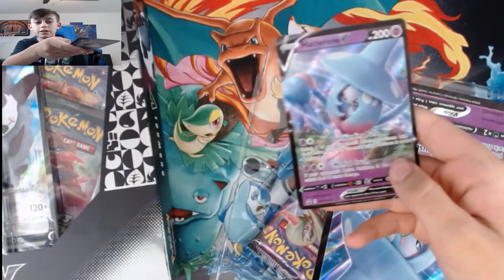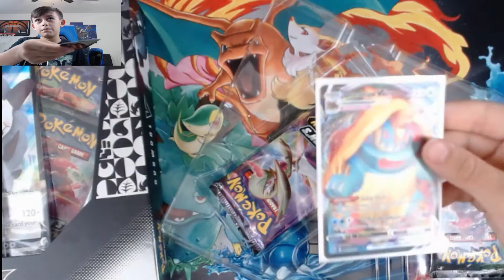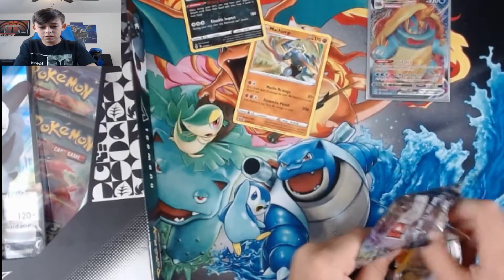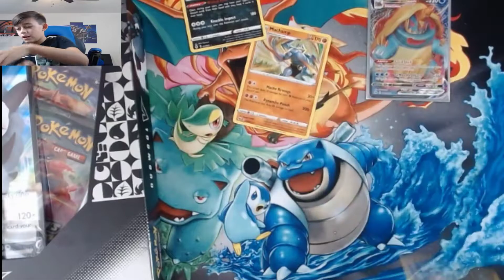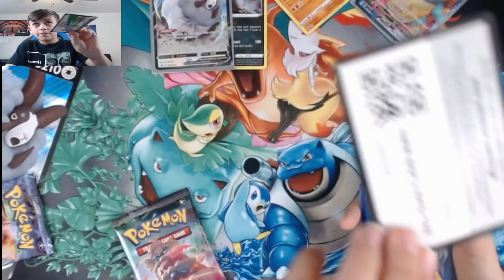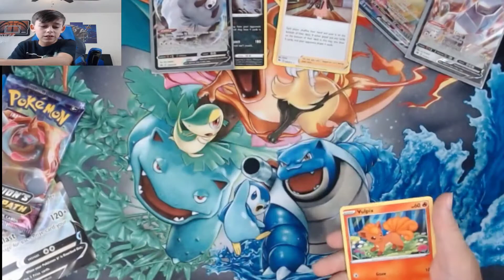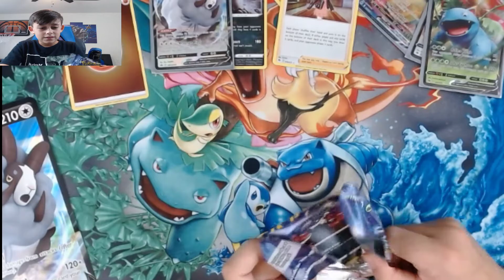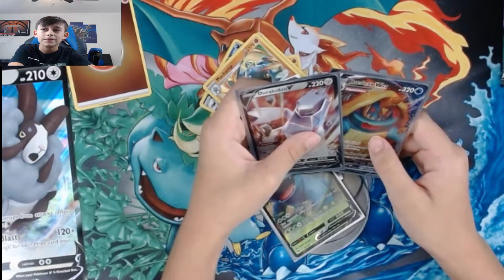Pokemon Champions Path Break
First break. Pokemon Champions Path Dubwool V and Hatterene V collection sets.